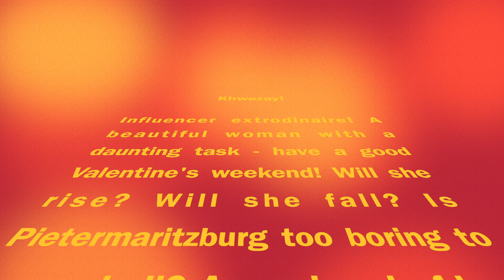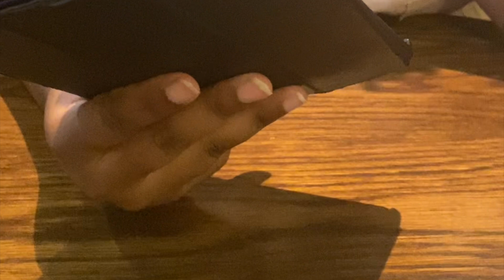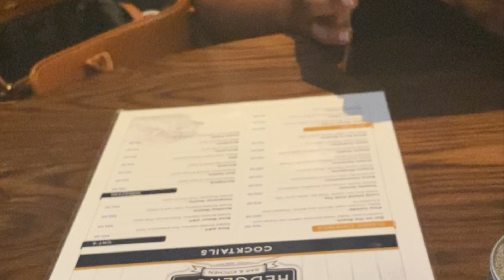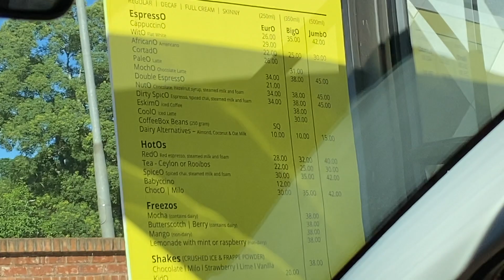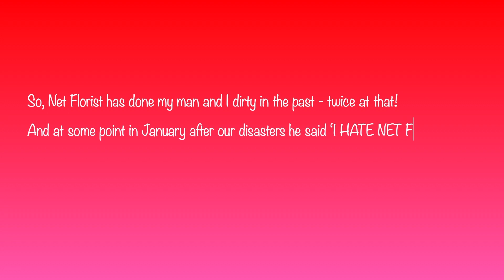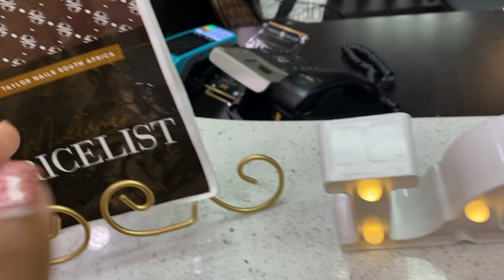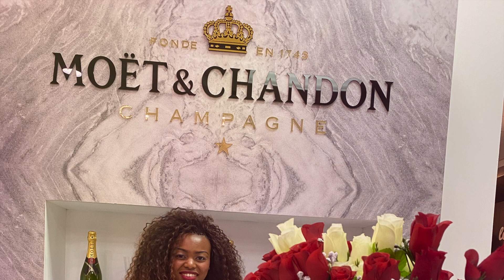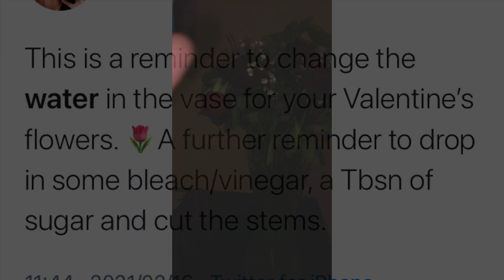Valentine's Vlog ♥️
People

Wardrobe to be listed soon